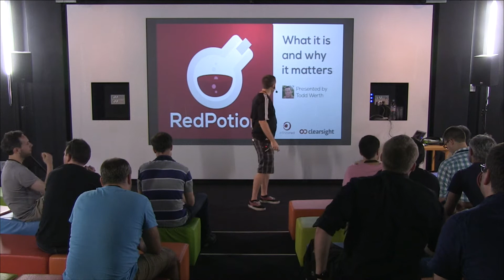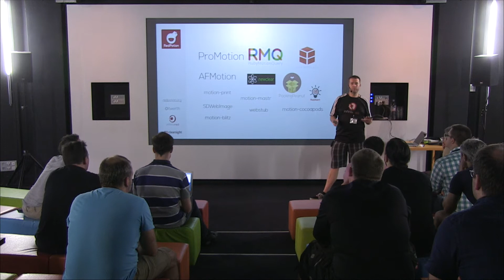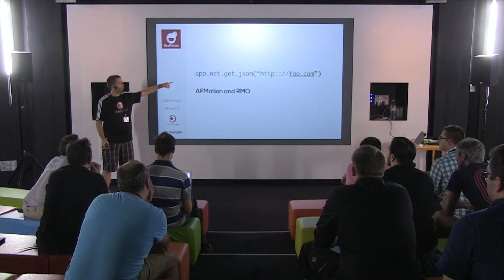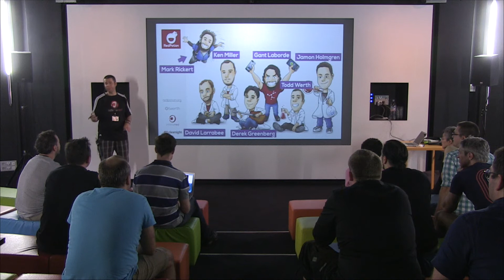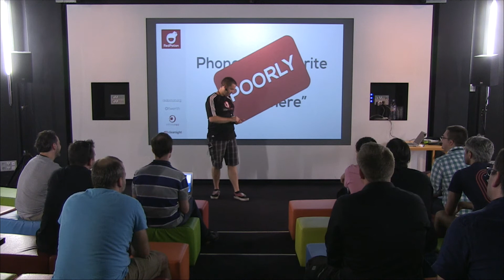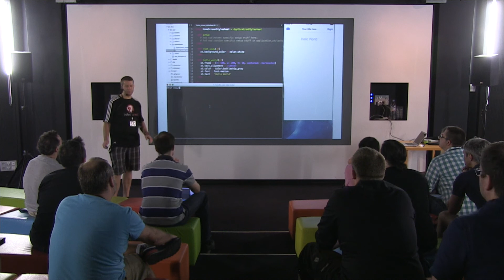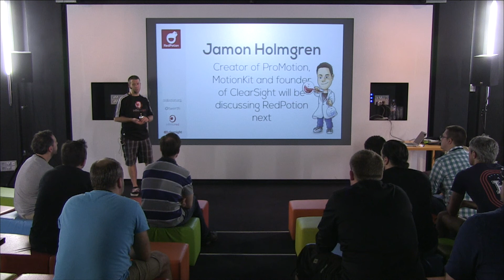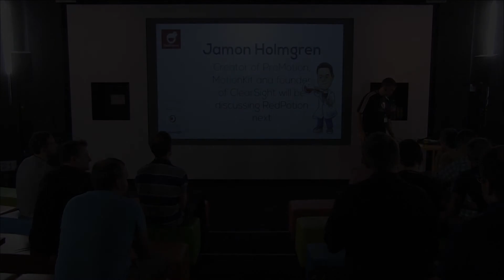RedPotion: introducing the Rails of RubyMotion, and why the community got together - Todd Werth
Discussing the who, how, and why of RedPotion, an opinionated set of libraries and best practices for new users. How we combined ProMotion with RMQ (and other libraries) creating a new consistent hybrid API. Why we chose the libraries we use, and why RedPotion is important to the entire community. I'll also demonstrate building a small app.